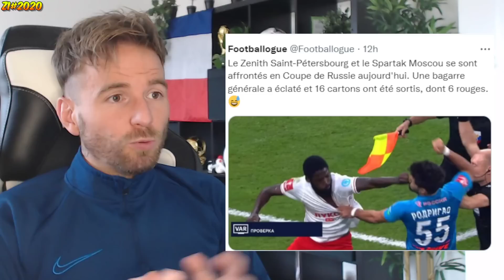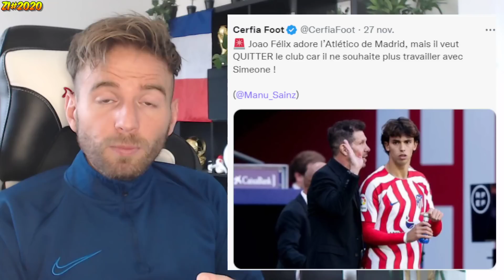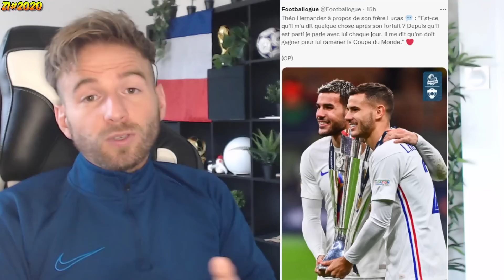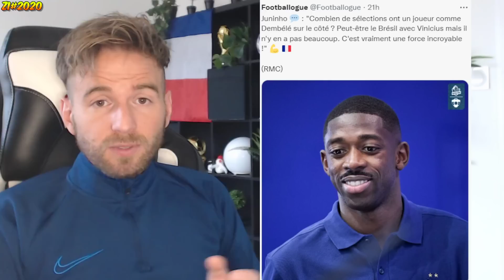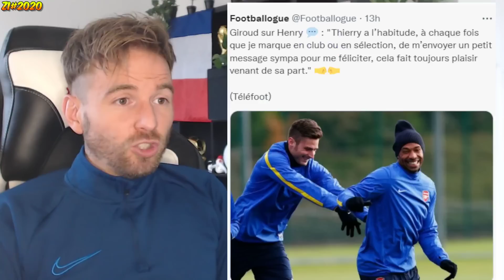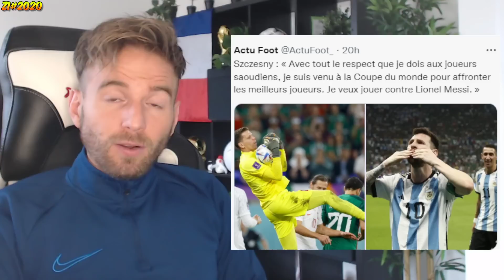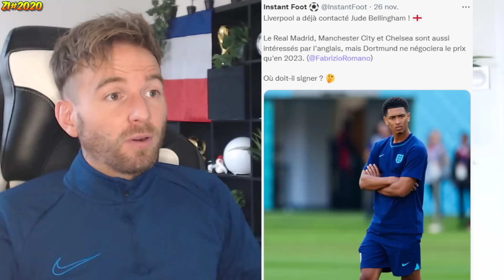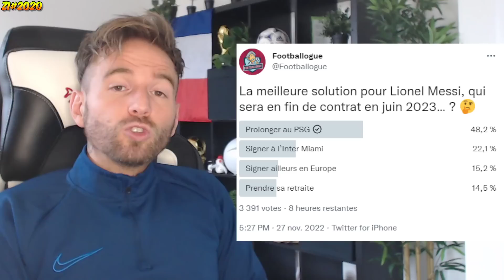BENZEMA DE RETOUR DANS LE GROUPE DES BLEUS POUR LA CDM !? / UN BOXEUR EN VEUT A MESSI ! ZI#2020